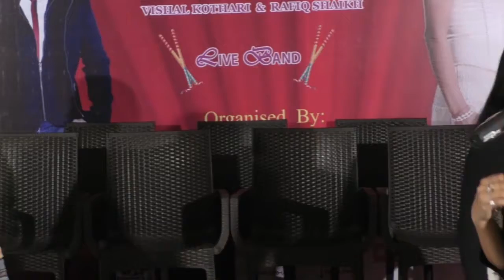Preeti Pinky with Vishal Alive Kraft Events Completed 5 Years & Announced Dandiya Preeti Pinky 1